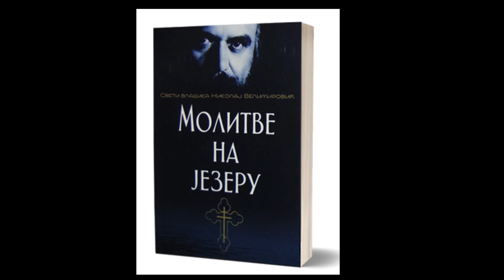Vladika Nikolaj - Ko si ti ( Molitve na jezeru)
Muzika : Bora Dugić
Tekst govorio : Nemanja Kovačević